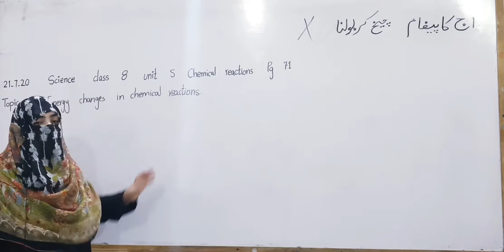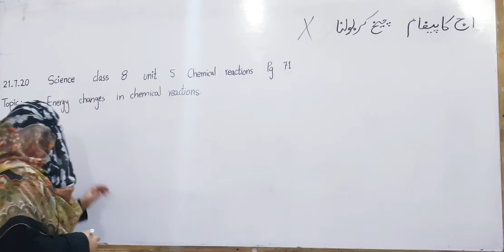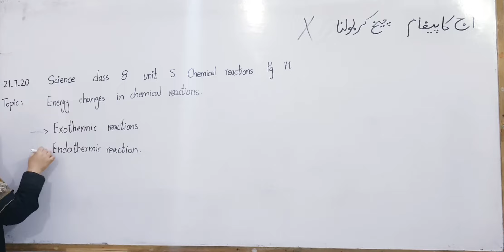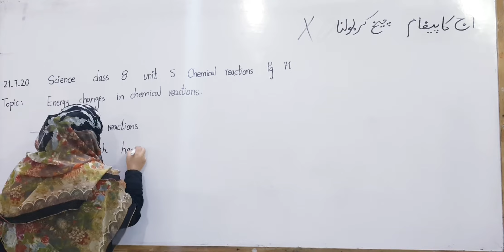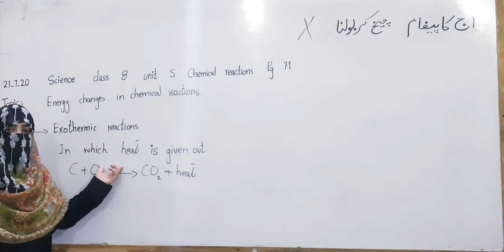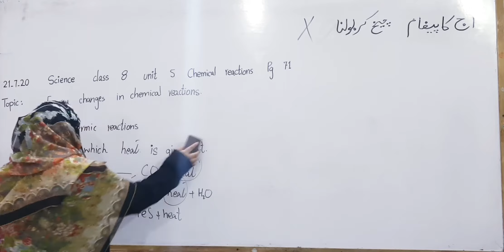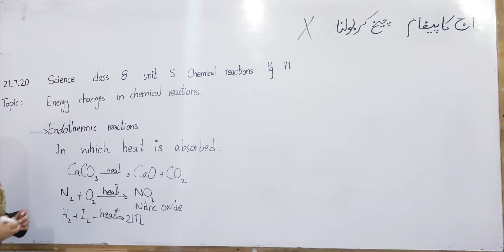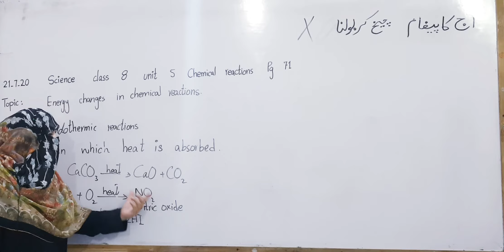Science Class 8 Chemical Reactions Unit 5 Page 71